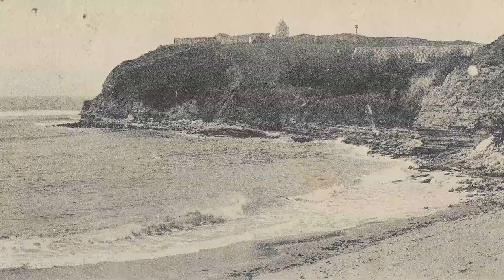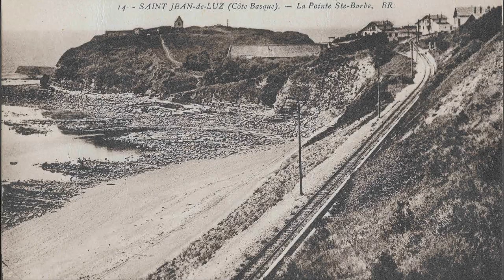Sainte-Barbe à Saint-Jean-de-Luz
Sainte-Barbe, patronne des artilleurs et des pompiers, a donné son nom au promontoire rocheux qui ouvre la baie de Saint-Jean-de-Luz côté nord. Au fil de l’Histoire, ce site a successivement servi de place forte, de lieu de culte et de pèlerinage des marins. Le fanal du XIXe siècle, lanterne servant de signal, est encore en place aujourd’hui.
Reportage avec la participation de Jérôme Zapata de Visites Guidées Pays Basque